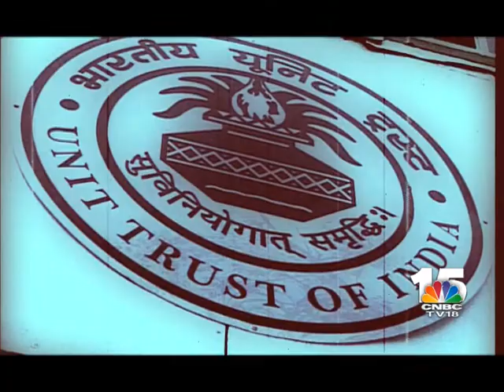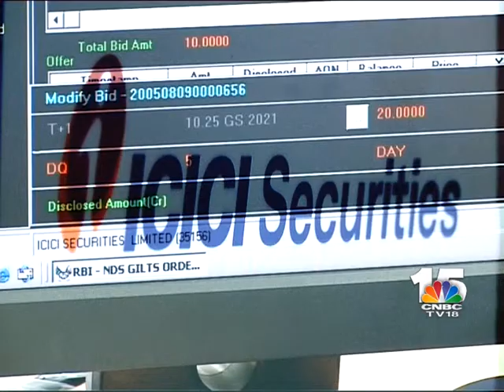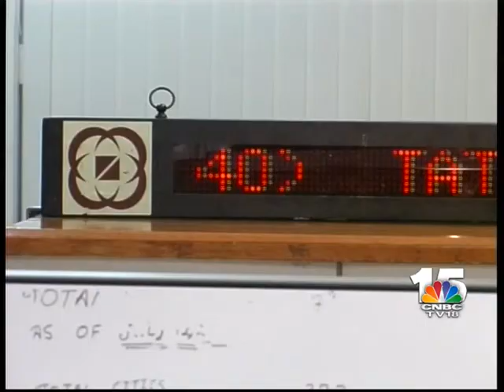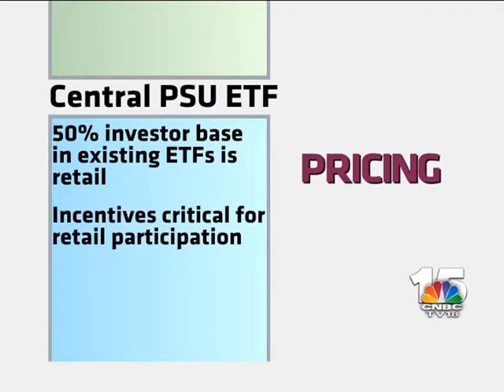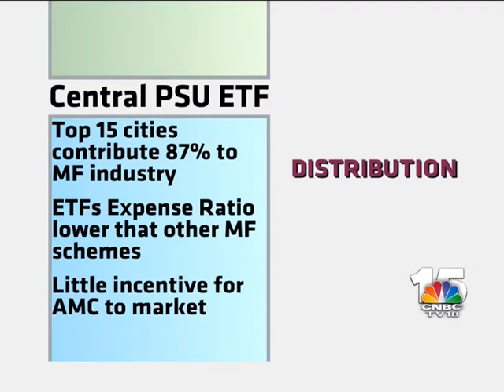The Firm Ep 244 SEG 2